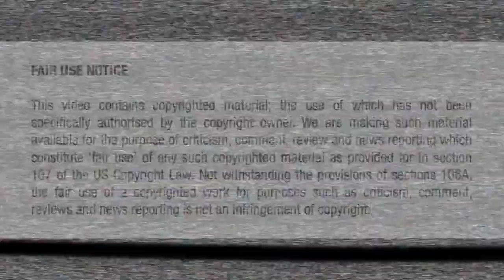Rogue One is the best Star Wars movie (Spoiler Free!)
In this episode I review the brand new Star Wars movie Rogue One - which I think is the best Star Wars movie that's ever been made.